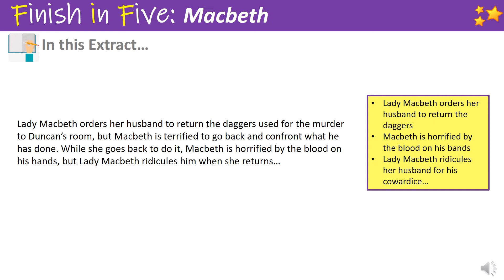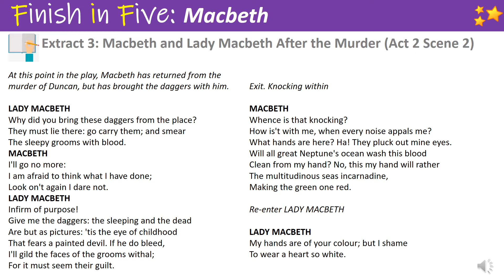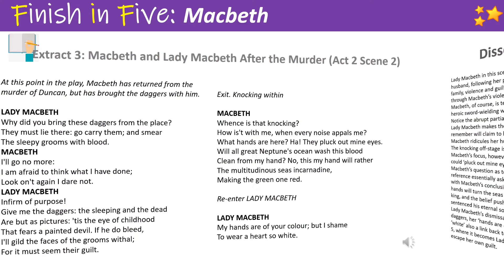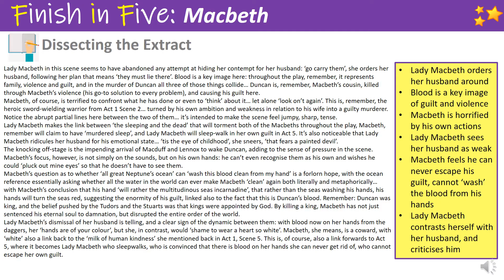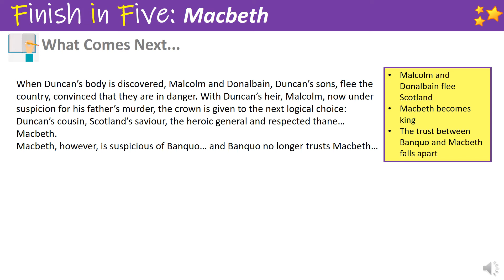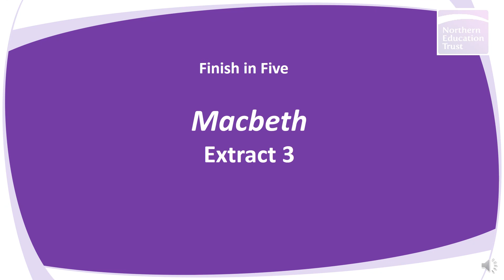Finish in Five - Macbeth (Extract 3)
A short video focussing on Act 2, Scene 2 of Macbeth, part of the 'Finish in Five' resources designed to work through the entire play by focussing on five key moments.